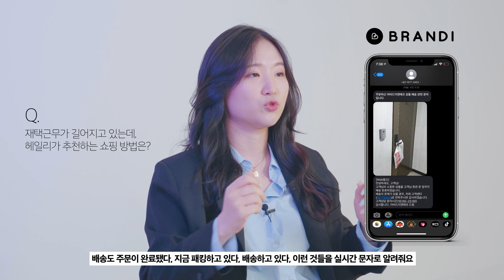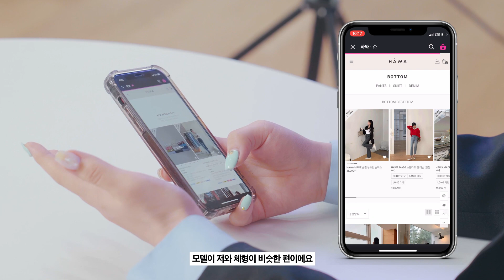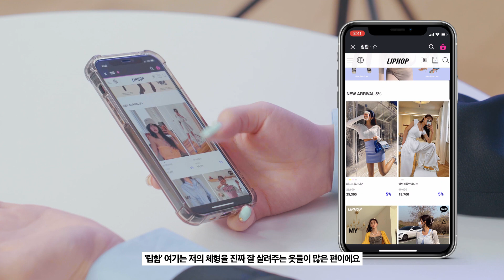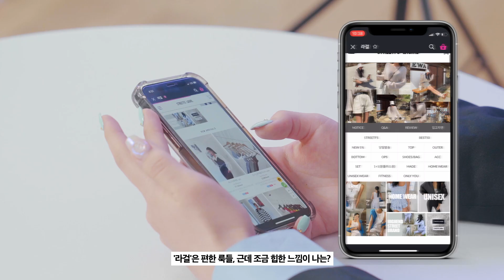😎스타트업 출근룩 쇼핑 추천 + 개발자 메이크오버 (체크셔츠, 캐릭터셔츠 이제 그만🙅‍♀️)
스타트업 직원들은 어떤 옷을 입을까요? 🤔
출근전에 스타트업 오피스룩 출근룩 검색하신 분들 조용히 손드세요

개발자라고 다 체크셔츠, 캐릭터셔츠, 회사티셔츠 이런것만 입을 것 같죠? (네 맞습니다^^;)
스타트업 직장인의 출근룩, 오피스룩! 쇼핑 방법부터 추천 해볼게요.

채널톡에서 가장 쇼핑에 월급을 많이쓰는(?) 헤일리의 쇼핑법을 알려드려요!

✏️주요 내용
1:14 헤일리가 애용하는 쇼핑앱 3대장 지그재그 에이블리 브랜디 비교추천
2:35 헤일리가 자주가는 쇼핑몰의 기준은? 출근룩 쇼핑몰 추천
4:26 데이트룩은? 체형을 잘 살려주는 쇼핑몰을 추천드려요
5:15 남자 옷 쇼핑은 해본 적 있나요?
5:50 사실은. 있잖아요?
6:02 대신 쇼핑해주고 싶은 사람
6:35 쇼핑중 👔👟👖
7:09 언박싱은 언제나 즐거워
7:28 메이크오버 타임
8:27 오늘의 주인공 채널톡 개발자 (역시 또 캐릭터)
9:16 채널살롱 전격 오픈
9:22 Before
9:26 After